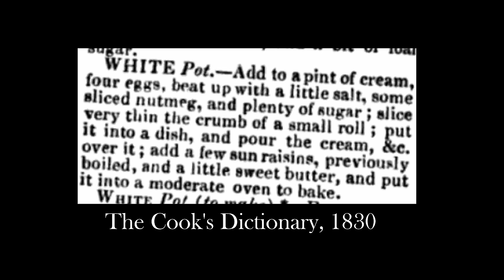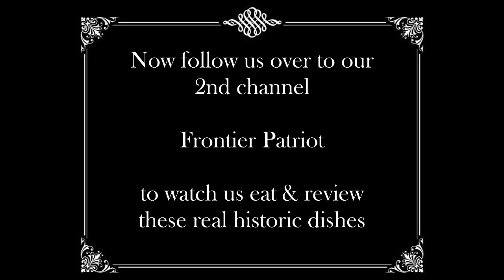Is This the Most Delicious 1800s Dessert? - White Pot Pudding (1830)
There are many different versions of the dish called white pot from the 17th-19th centuries. While some had added flour, this one, from the 1830 cookbook The Cook's Dictionary, is more of a caramelly custard. Oh goodness is it delicious! Let's give it a try and see why this dish was so popular for centuries! This dish, which originated in England, was also well loved across the pond in the United States.